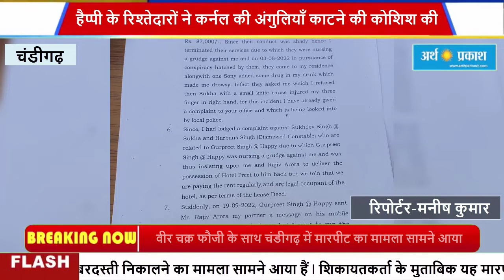वीर चक्र फौजी के साथ चंडीगढ़ में मारपीट का मामला सामने आया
डीगढ़ के गांव दरिया में एक फौजी के साथ मारपीट और होटल से जबरदस्ती निकालने का मामला सामने आया हैं l शिकायतकर्ता के मुताबिक यह मारपीट पूर्व सरपंच हैप्पी के रिश्तेदारों ने की हैं l आज चंडीगढ़ में पीड़ित फौजी ने प्रेस वार्ता कर यह खुलासा किया हैं l इस पुरे मामले को लेकर जब हमने भारत सरकार से प्राप्त वीर चक्र रिटायर्ड कर्नल कुलदीप सिंह गिल से बात करनी चाही तो उन्होंने कहा 2021 में चंडीगढ़ के गांव दरिया में उन्होंने पूर्व सरपंच गुरप्रीत सिंह हैप्पी के होटल प्रीत को 5 साल के लीज पर लिया था l उस समय कोरोना काल की वजह से काम नहीं था पर फौजी ने हार ना मानी और होटल चलाते रहे l जिसके बाद 2022 में होटल चलता देख होटल मालिक गुरप्रीत सिंह हैप्पी की नियत में खोट आना शुरू हो गया l जिसके बाद उन्होंने फौजी कुलदीप और उसके पार्टनर राजीव अरोड़ा को बाहर निकालने के लिए हत्कंडे अपनाने शुरू कर दिए l हैप्पी ने होटल पर अपने भांजे और अन्य को काम पर रखवा दिया l कर्नल को उनकी हरकते ठीक नहीं लगी जिसके कुछ महीने बाद उन्होंने उन दोनों को काम से निकाल दिया l जिस बात का पूर्व सरपंच को बहुत बुरा लगा l जिसके कुछ दिन बाद पूर्व सरपंच और अन्य दो व्यक्ति कर्नल कुलदीप के घर पर गए और उनके साथ ड्रिंक की जिसके बाद उन्होंने ड्रिंक में कुछ मिला दिया जिससे फौजी बेहोश हो गए और फिर सरपंच के साथ के रिस्तेदारो ने उसके साथ मारपीट की और उनकी तीनों अंगुलियां काटनी शुरू कर दी l कर्नल ने इसकी शिकायत चंडीगढ़ पुलिस के एस.एस.पी को भी दी l जिसके बाद पूर्व सरपंच हैप्पी ने उन्हें एक दिन के नोटिस पीरियड पर देकर होटल से बाहर निकाल दिया l रिटायर्ड फौजी ने कहाँ उनकी 5 साल की लीज़ हुई थी जबकि अभी दो साल भी नहीं हुई और इस महीने की भी पेमेंट उन्होंने की हैं l पर वो भी वापस नहीं की और भी कई तरीके से हैप्पी उनसे पैसे वसूलता रहता था l
वही कर्नल कुलदीप सिंह ने पुलिस से मांग की हैं की उन्हें गुप्रीत सिंह हैप्पी व उनके रिश्तेदारों से डर हैं की वह उन्हें जान से नाम मार दे पुलिस इस पर शख्त से शख्त करवाई करे ताकि किसी और के साथ ऐसा ना हो सके

देखे मीडिया से बात चित करते हुए भारत सरकार से प्राप्त वीर चक्र कुलदीप सिंह गिल ने क्या कुछ कहाँ